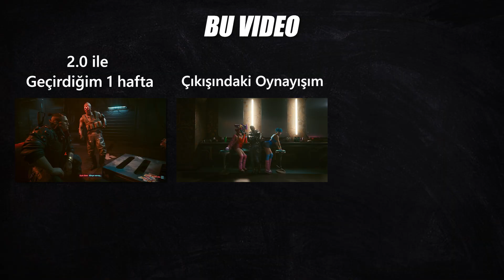2.0 ile bu kadar mı değişir bir Cyberpunk 2077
cyberpunkı 2.0 gelmeden önce 1 ay boyunca oynadım. Şimdi 2.0 geldi ve ben onunla geçirdiğim sürede yaşadığım deneyimi sizlere bu videoda anlattım. Bütün önemli değişimler, kıyaslama ve biraz phantom liberty(spoilersız)
Dakikalar:
00:00 Bu Video...
00:33 İlk giriş Deneyimim
03:32 Sağlık/Bomba/stamina
04:19 Johnny Değişmiş
04:37 Yeni Polis Sistemi
05:29 Araç Çatışması
06:29 Araç Satışı
07:17 Combat
09:26 Sibernetikler
11:24 Nitelik Ağacı&Yetenekler
13:47 Küçük Değişiklikler
15:13 2.0 Hakkındaki Düşüncem...
16:14 Phantom Liberty(spoilersız)
17:04 Son